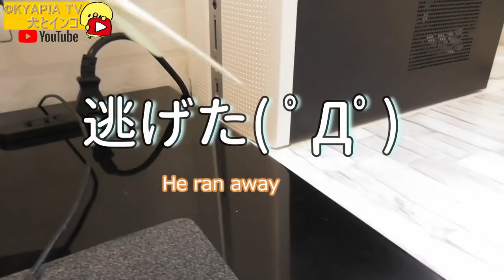インコ（男の子、オス）のおしゃべり！総集編９ #619 Funny Parrots and Cute Birds.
アプリで「おしゃべりペット」がありますが、うちの場合は本当にしゃべります。
お喋りインコ　総集編第9弾です。

・キャバリア（ルビー・ブラタン・ブレンハイム）
・セキセイインコ（ルチノー）
・オカメインコ（ルチノー）
・コガネメキシコインコ
犬・鳥・ときどき猫のおもしろ可愛い動画集・ビデオ日記。

・Cute and funny video of the dogs and a budgie,Cockatiel,Sun Parakeet （Sun Conure）.